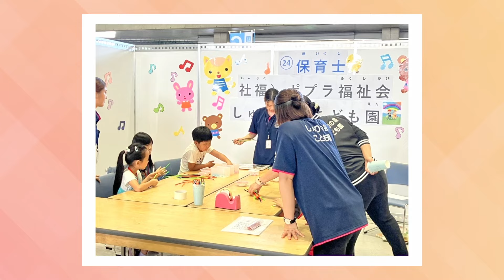（自治体・出展企業向け）みらいワクワク！こども仕事体験フェスタ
この動画は、損保ジャパンが運営する「こども仕事体験フェスタ」を説明している動画です。
本イベントは、主に小学生を対象に、さまざまな職業を体験してもらうイベントです。